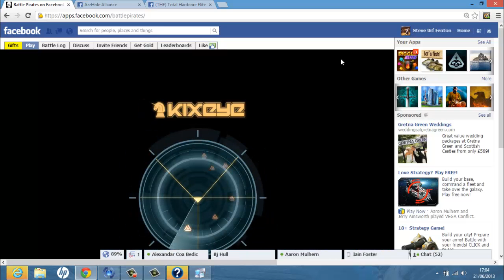URF v CNC[BPA1] and whiney ass admin of bp dating site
CNC cos i was bored  and whiney ass biotch  callum  cos his mouth write cheques his base cant cash